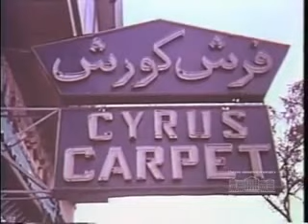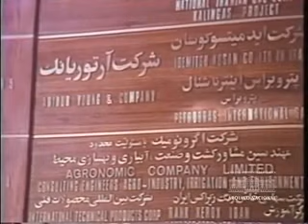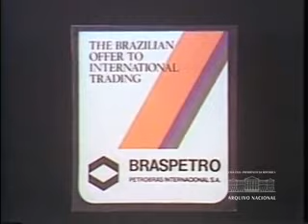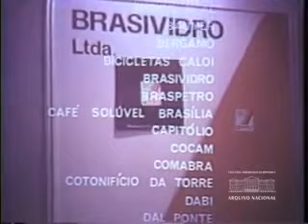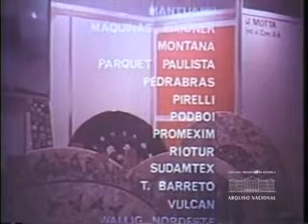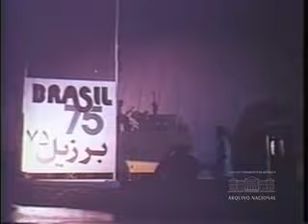Num Mercado Persa (1975)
Documentário produzido pela Agência Nacional sobre a participação do Brasil na III Feira Internacional de Comércio de Teerã, no Irã, em 1975. O vídeo mostra aspectos da capital iraniana, do mercado e dos produtos de cidade; apresenta o Museu Etnológico e fala da ascensão ao poder do Xá Reza Pahlevi, assim como sua visita ao Brasil (em 1965). O vídeo mostra também a Embaixada do Brasil em Teerã, o prédio da Braspetro e aspectos da feira internacional, com stands de vários países.
Arquivo Nacional. Fundo Agência Nacional. BR_RJANRIO_EH_0_FIL_DCT_061